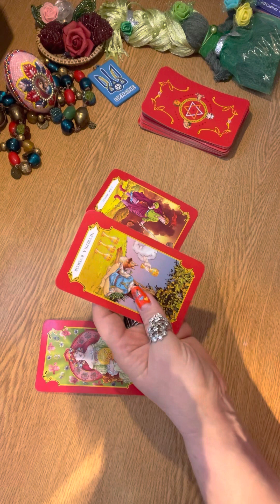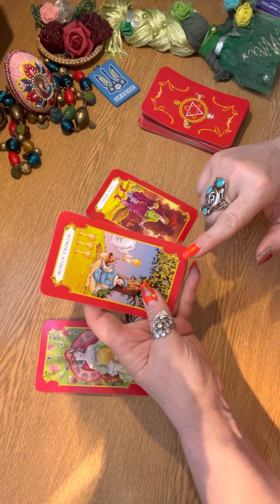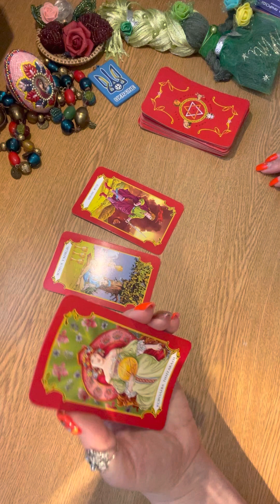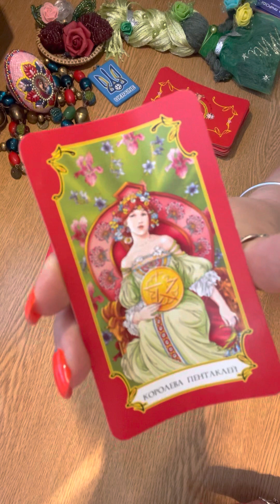картадня tarot таро гаданиенакартах ворожіння езотерика інтуіція